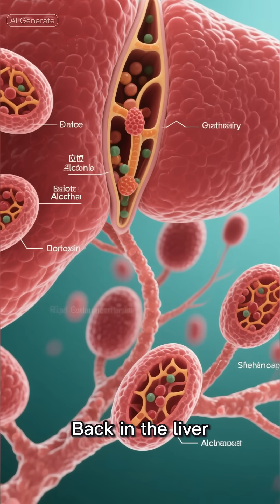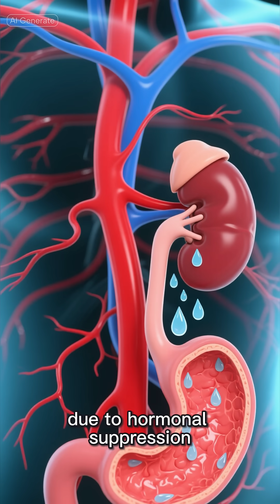What Happens When You Drink Alcohol 🍺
Ever wondered what really happens inside your body after drinking alcohol?
Watch this realistic, translucent-body visual showing how ethanol moves from your mouth to your bloodstream and into your brain.
See peristalsis, blood flow, dopamine release, and the liver’s enzyme battle all visualized in real-time cinematic motion.

This is biology like you’ve never seen it before.
No fiction. Just science glowing, moving, alive. ScienceShorts